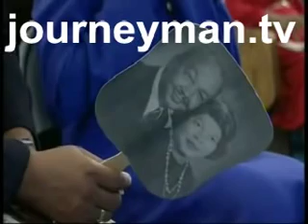Emission Impossible - World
1 October 1999
The majority of the world's scientists are now agreed that we are having incalculable effects on climate. Yet the United States - the superpower of all polluters - is still stopping any international action. In this slick film top scientists and politicians debate clearly the need for change.